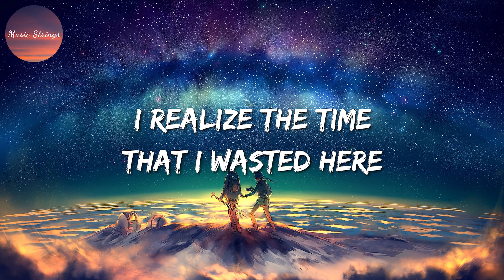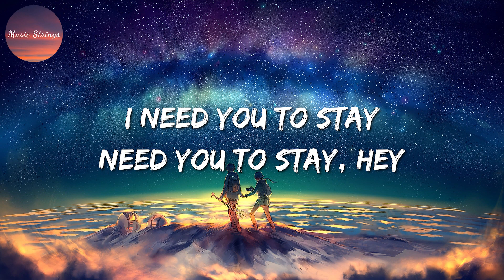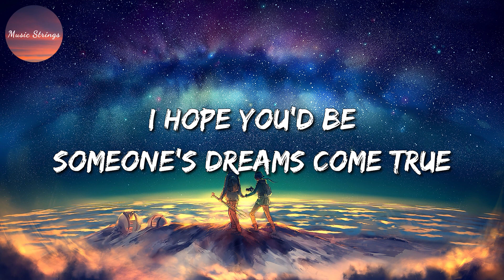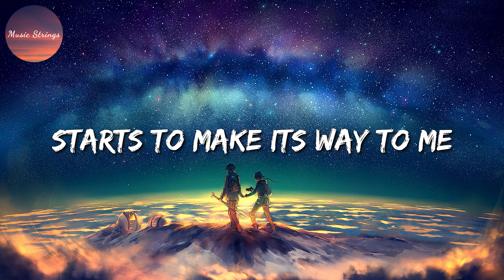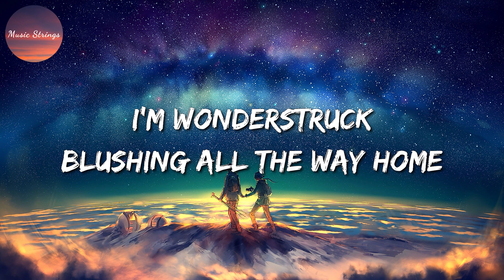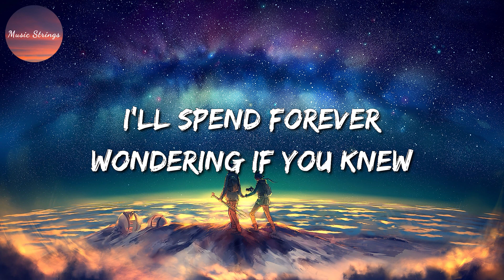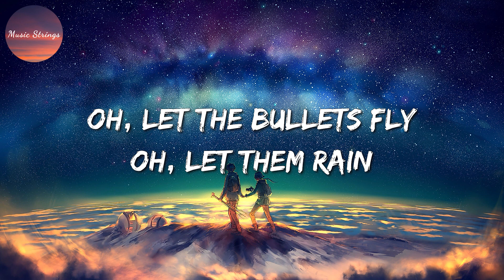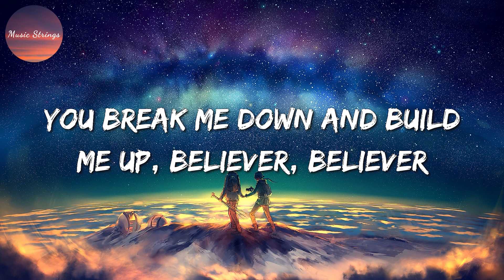🎶 The Kid LAROI & Justin Bieber - STAY || IVE, Taylor Swift, Imagine Dragons (Mix)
🎵 Stay (Lyrics): 🎤